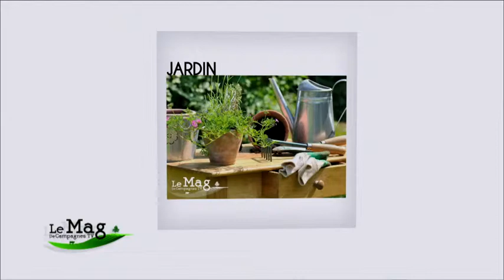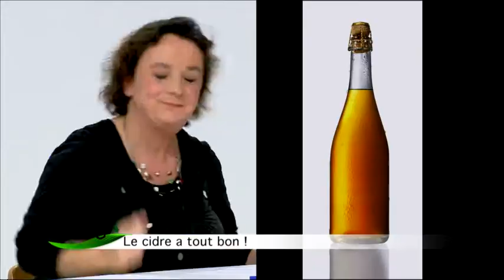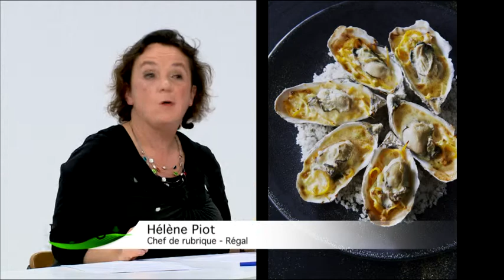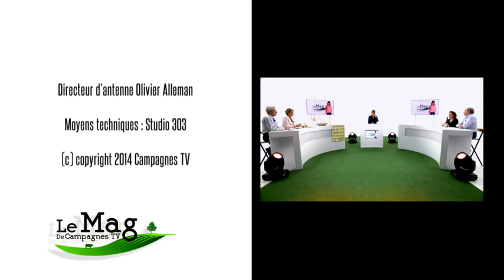Campagne TV : Le cidre a tout bon avec Régal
Le cidre a tout bon ! Tout, vous saurez tout sur le cidre avec Hélène Piot du magazine Régal.